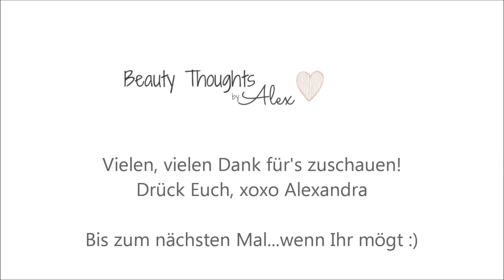MAC-PINSEL FLOP | BeautyThoughtsbyAlex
Ich hoffe das Video gefällt Euch und - vor allem - hilft Euch weiter! Ich weiß das sehr zu schätzen! xoxo, Alexandra